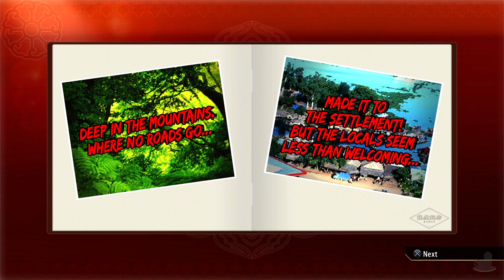Yakuza 0 | Nishiki Needs A Hug | Part 43 (PC, Let's Play, Blind)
Yakuza 0 Part 43! What a bro...

0:00 Scene Select
0:30 Nishiki
10:08 Previously...
16:57 Yamagata
23:46 Fei Hu Training

It's 1988 and we are following the deeds of Kiryu as he is suspected of murder and tries to track down the true culprit. What unfolds is a power play over an Empty Lot involving the dark underworld of Japan. So... let's go bowling? Karaoke maybe?

Yakuza 0 is available on PlayStation 3, PS4, PC and Xbox One. The gameplay for this playthrough will be captured at 60 FPS on the PC (Steam) version !

If you liked my Yakuza 0 Videos be sure to share and like the video! It all helps!

Yakuza 0

Platforms: PlayStation 3, PlayStation 4, PC, Xbox One
Genre: Action Adventure
Language Options: English, Japanese
Publisher: SEGA
Developer:  Ryu Ga Gotoku Studio